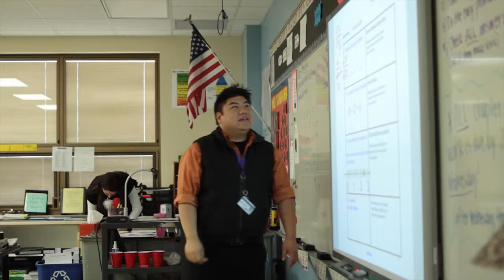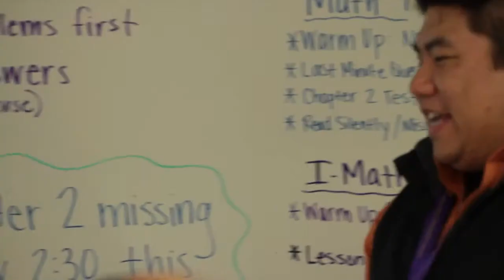Give to the College of Education at Minnesota State Mankato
At Minnesota State Mankato, our big ideas of innovative teaching methods, relevant research, strong collaborations, and a guarantee of effective teacher graduates are transforming education. But we cannot do it alone.